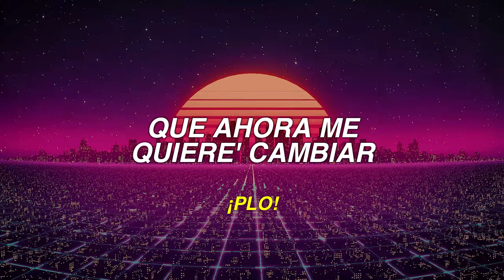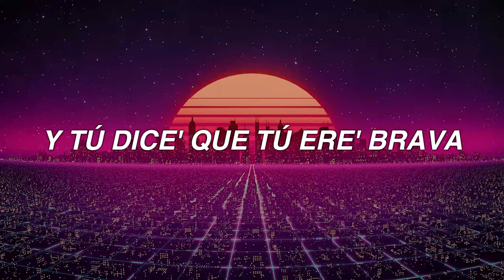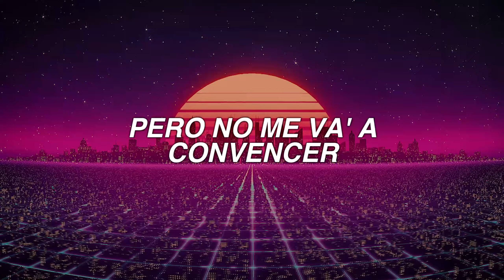LA SANTA - bad bunny × daddy yankee - lyrics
BACKGROUND VIDEO BY @visualdon

× BLESSED BE ×